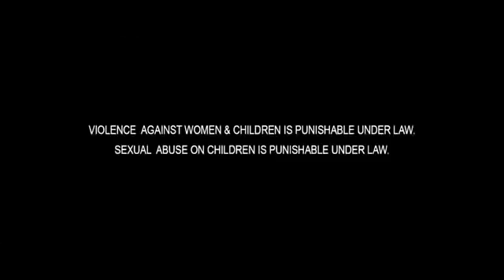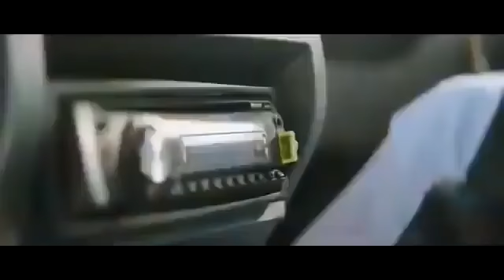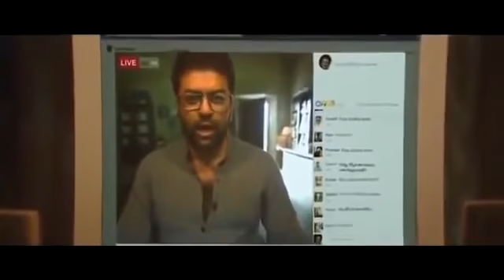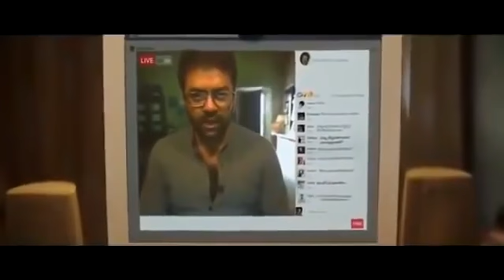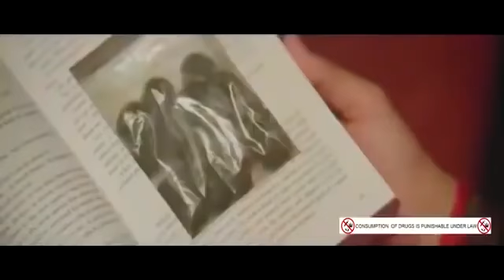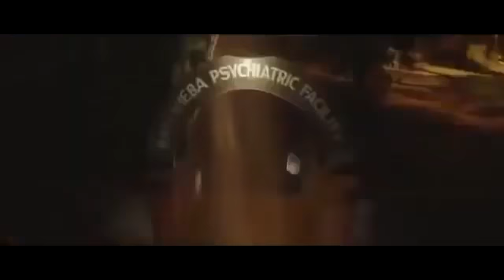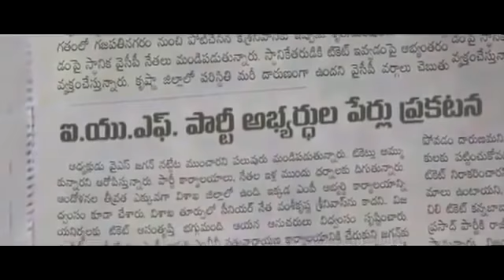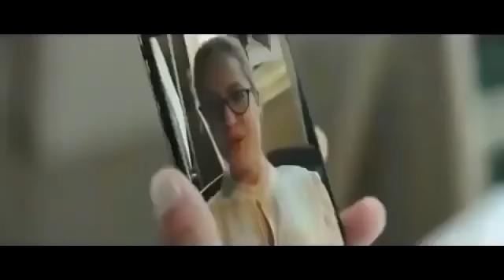TELUGU NEW MOVIES